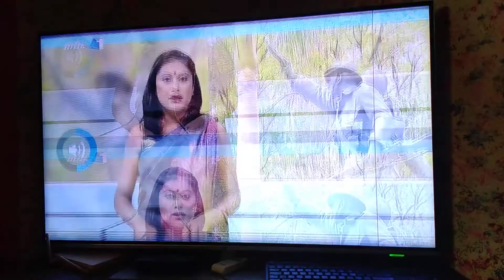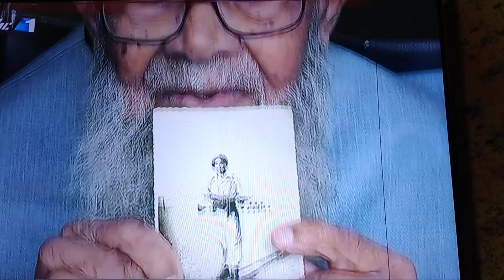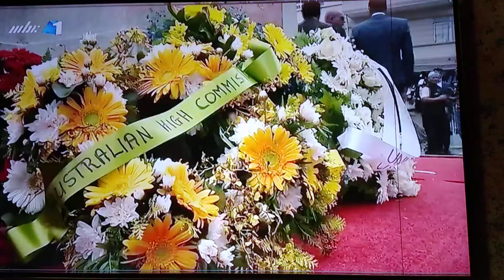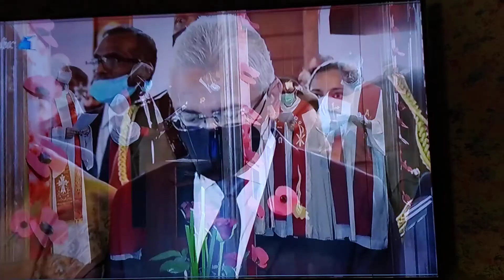tv jounal (1)